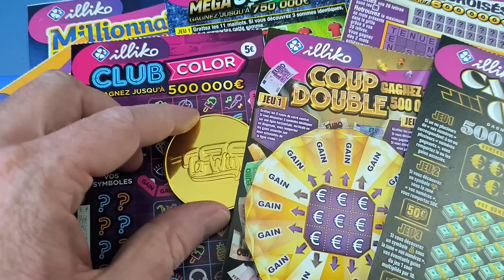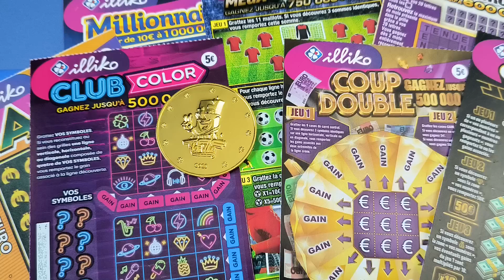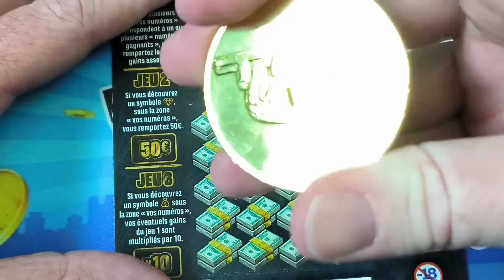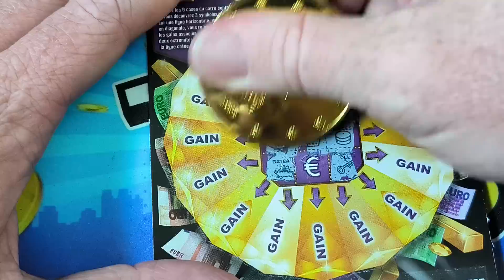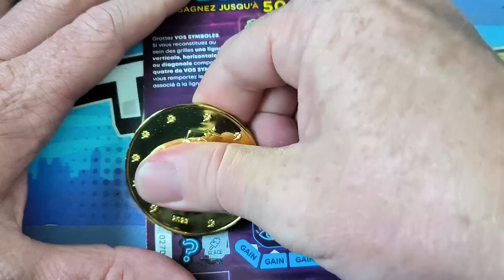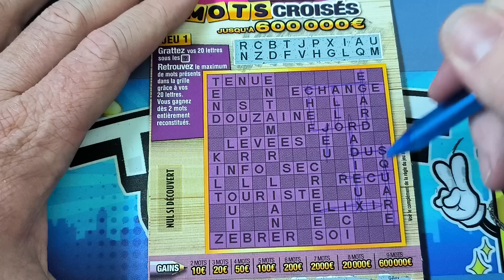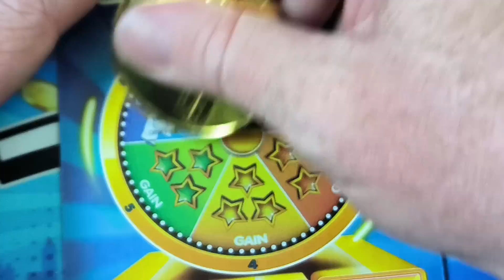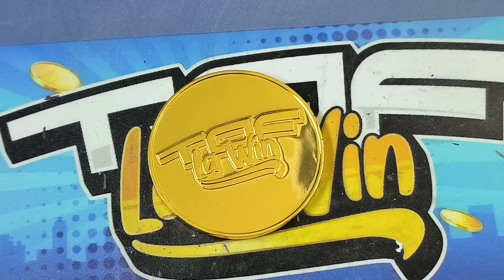GRATTAGE DU MARDI SOIR BONSOIR !!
Session grattage des 3 plus gros tickets de la FDJ plus 4 tickets à 5€ !!
Jouons avec Maud et Ration !!

Achète ta pièce Tof La Win et soutiens ses projets